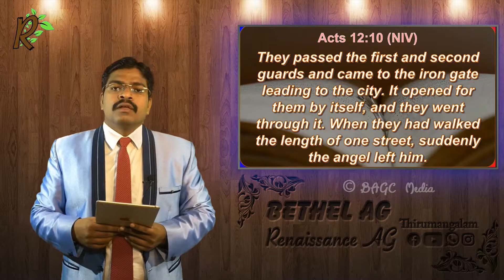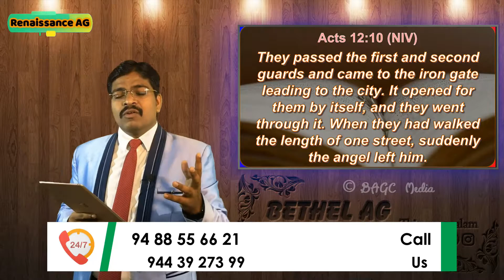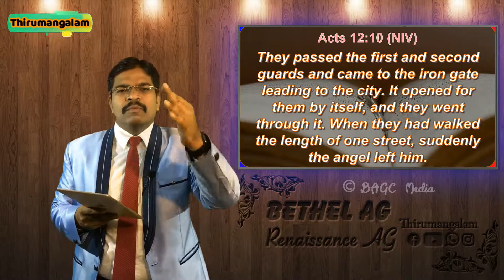02.03.21 | Spiritual Breakfast - 417 | English | Pr. Dr. J.C. Jerome | Shut doors will open for you!